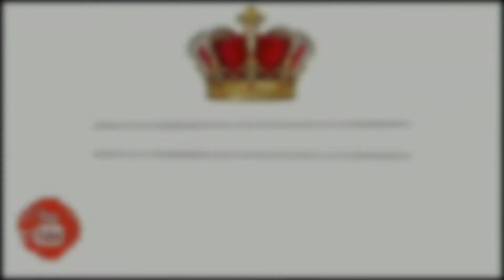Entr3vista Al Rey De La R0c0la NELS0N MASACHE🎤📀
SALUDOS MUNDO 🌍🖐️
ENTREVISTA A NELSON MASACHE EL REY DE LA Rocola.